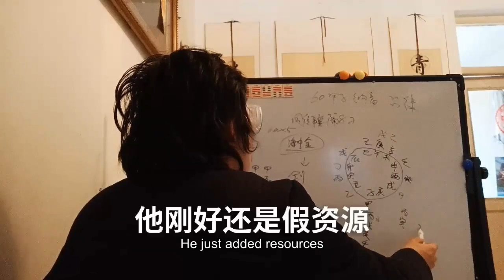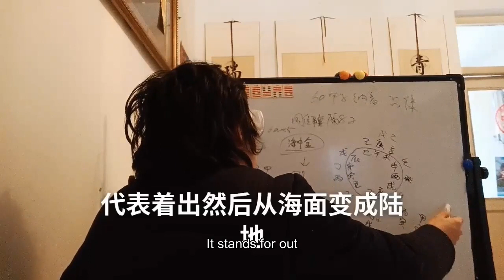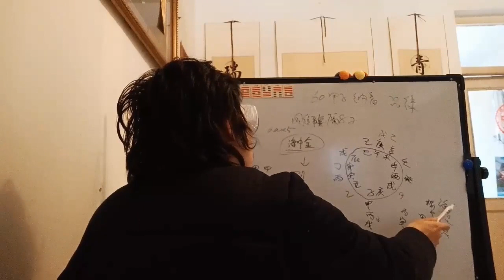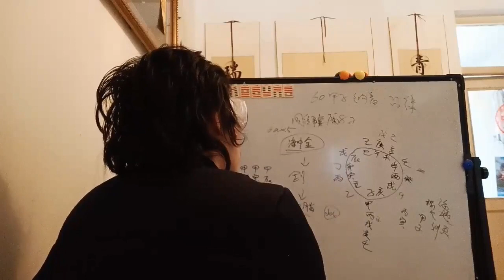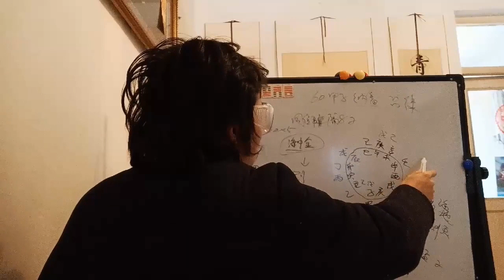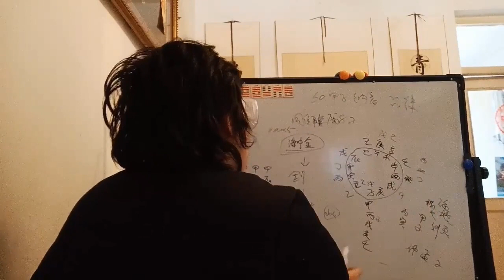古法纳音学海中金剑锋金白腊金音乐曲古法纳音派干支天地自然规律化学反应Ancient Fana sound study sea of gold Jianfeng gold birakin music m